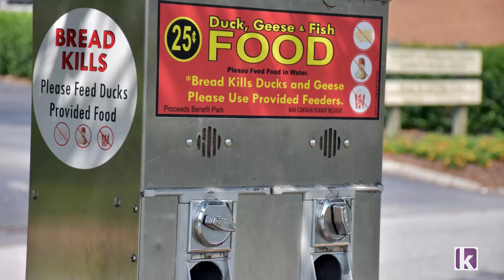A fix for Fountain City Lake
Central High School's floating habitat project was conducted by the Advanced Placement Environmental Studies class for the Adopt-A-Watershed Program at Fountain City Lake.